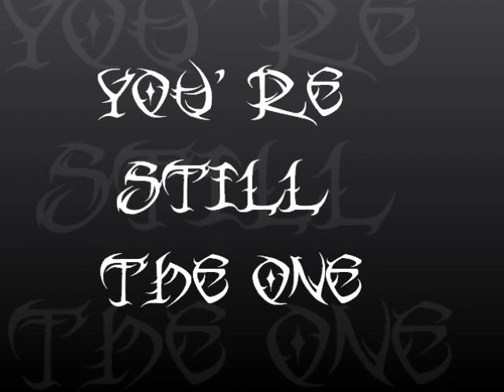You're still the one (Remix 2012 By DJ Wallis One)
Stop atu kiai he kote puaka! ahahahahaahahaaaa..! ladies night. ! ahahahaaaa